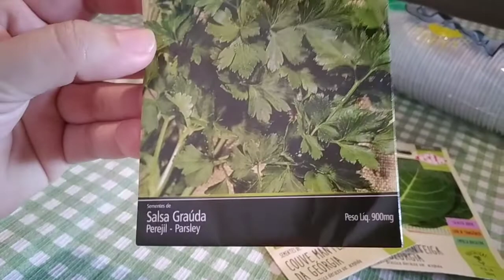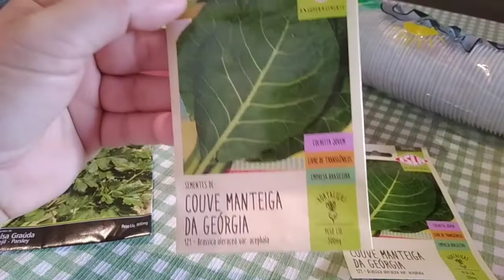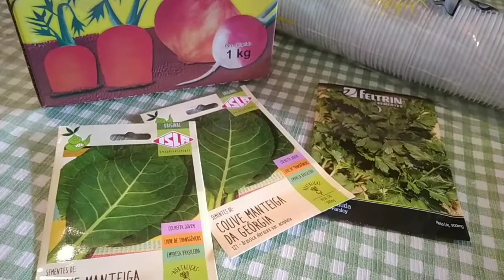Semeando couve e salsinha novamente .